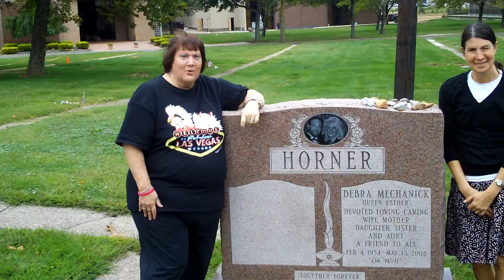Debby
At the cemetary